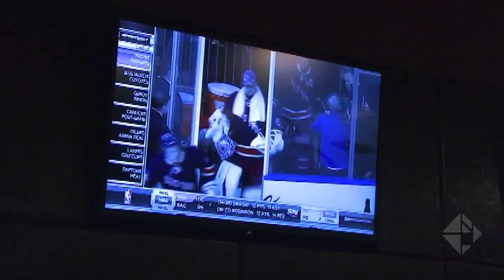Live@Noon Feb7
Fritzi Bodenheimer hosts the noon show news update for Thursday, February 7, 2013 from the Sheridan College Broadcast Centre.